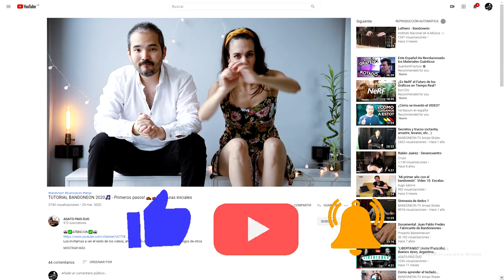🍕 A LA GRAN MEZZETTA | Heler- Nikitoff 🎶 Tangos en Google Maps 3 🌎 | TANGO ACTUAL | Buenos Aires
Curiosidades de la pizzería "La Mezzetta" , homenajeada por Mariano Heler y Leandro Nikitoff en su composición  "A La Gran Mezzetta".

Para los supersuscriptores que leen esto! Además de comentar cual es tu pizzería favorita, contanos de qué lado del mundo estás: "FAINA SI" o "FAINA NO"

Si querés apoyar a ASATO-PAIS 🤗😍
🇦🇷Desde Argentina por Mercado Pago:

"LA MEJOR PIZZERIA DE BUENOS AIRES"- Tangos en Google Maps 3 🌎 | TANGO ACTUAL |